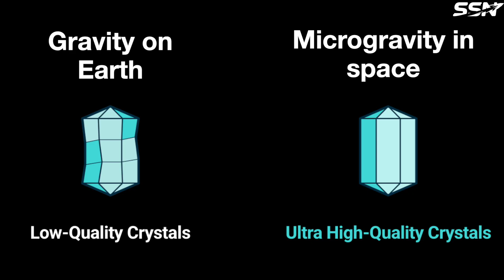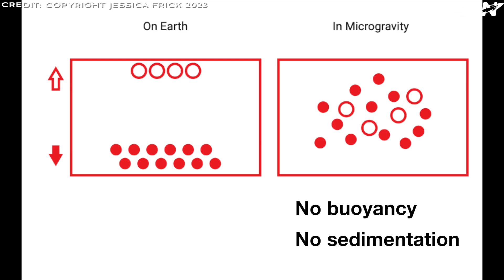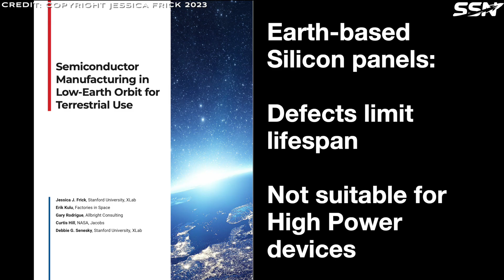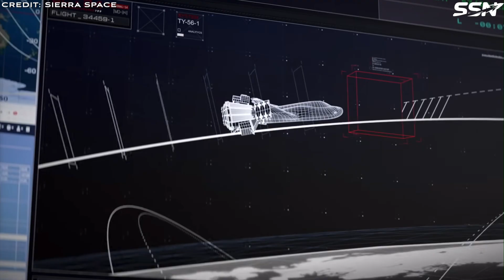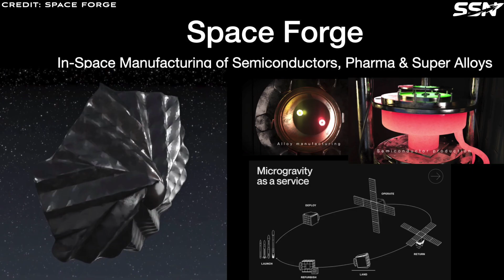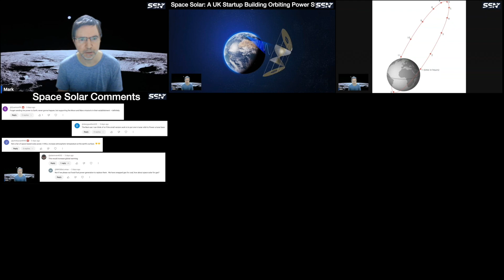Astral Materials: Ultra-Pure Materials from Space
Astral Materials based in Mountain View, California, was founded in 2023 as Astral Forge and renamed in 2024. The company emerged from a team of experts in microgravity materials and hardware design with plans to manufacture higher purity semiconductor materials than can be made on Earth.

00:00 Intro
01:15 The Advantages of Manufacturing Materials in Space
03:04 Crystal Growth Furnace: The Key Piece of Technology
04:31 Partnership with Sierra Space
05:18 NASA Partners with Astral Materials for Parabolic Flight Tests
06:27 Astral Materials and SpaceWorks Win NASA TechLeap Prize
07:56 Competitors
09:16 Upcoming Events
10:43 Outro

Semiconductor Manufacturing in Low-Earth Orbit for Terrestrial Use by Jessica Jane Frick (CEO of Astral Materials)